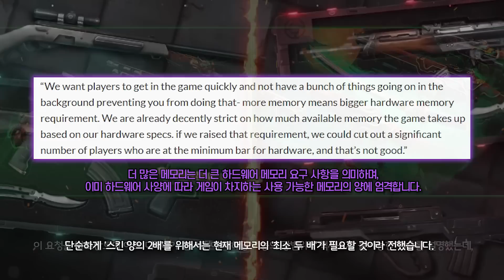발로란트 격동의 테러 vs 대테러리스트 // AK-47을 장착한 신스킨 블랙 마켓 전격 리뷰 | 구미호 요괴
이번 영상은 신스킨 블랙 마켓 전격 리뷰입니다.

date |
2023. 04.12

time |
0:00 인트로
0:12 전체 이미지
0:29 나이프(Lv.1~2)
0:57 클래식(Lv.2 공격/수비)
1:24 마샬(Lv.2 공격/수비)
2:01 불독(Lv.2 공격/수비)
2:36 밴달(Lv.2 공격/수비)
3:13 전체 평가

music |
Modern Warfare 2 Soundtrack : End Credits
Modern Warfare 2 Soundtrack : Opening Credits

출처 |